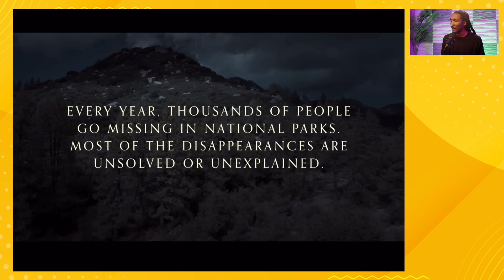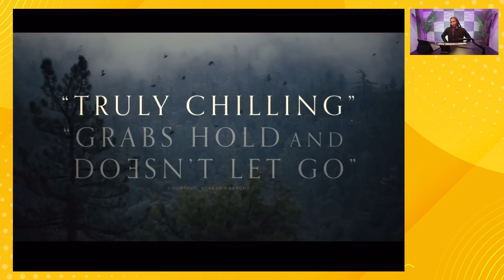Diving into Mystery: Reacting to 'LOVELY, DARK, AND DEEP' Trailer!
Join me as I delve into the chilling world of 'LOVELY, DARK, AND DEEP' with my reaction to the trailer! This intriguing glimpse into the eerie mysteries of missing persons in national parks promises suspense and intrigue. Don't miss out on unraveling the secrets hidden within.